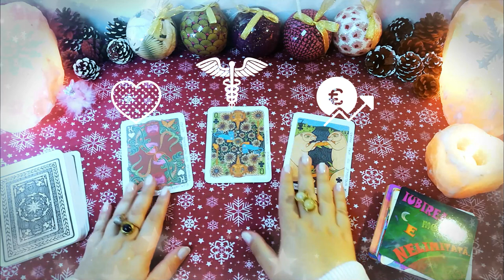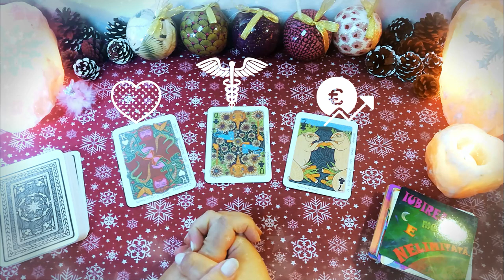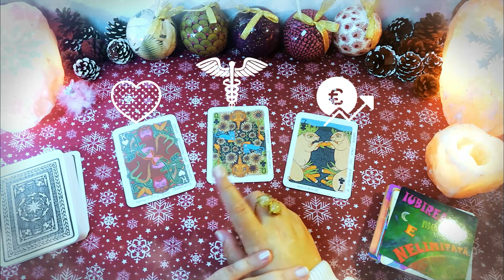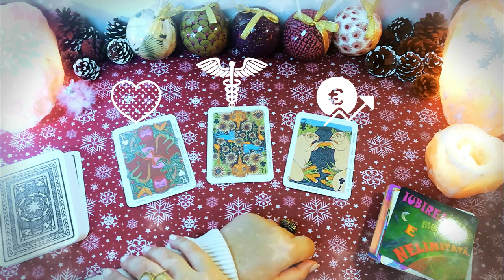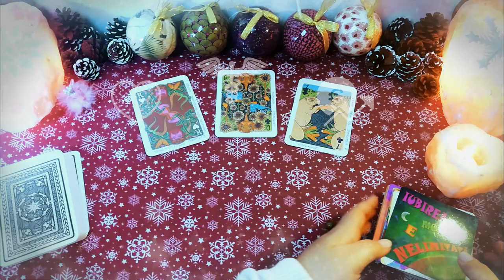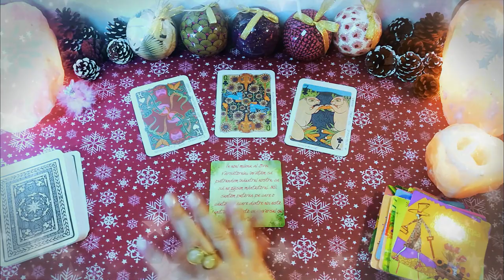Cadouri cosmice | Duminică 20 Decembrie | 📅 Tarot zilnic | ❤️ dragoste 💊 sănătate 💲 bani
În această etalare de tarot generală am extras 3 cărți pentru ziua de Duminică 20 Decembrie 2020. Prima carte este pentru energia în dragoste, a doua carte pentru sănătate și a treia carte pentru energia financiară (carieră, afaceri, bani). La final am extras și o carte oracol din setul de cărți ale înțelepciunii.

Introducere 00:00
❤️DRAGOSTE💋  00:30
⚕️SĂNĂTATE💊 02:14
💲AFACERI, BANI, CARIERĂ💰 03:34
🔮 ORACOL – CARDURI DE ÎNȚELEPCIUNE 🧿 05:04